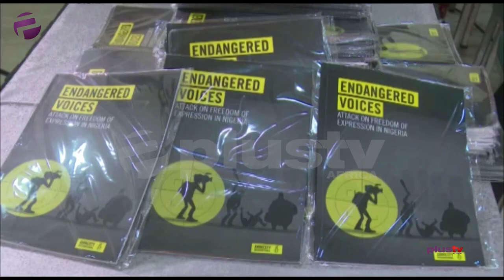Kogi State Does Not Deserve The N10.069 Billion Refund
The Senate on Tuesday received a request from President Muhammadu Buhari for approval to pay Kogi State Government N10.069 billion, a refund of money spent by the state on behalf of the Federal government. The requested amount is for the payment of inherited local debts and contractual obligations of the Federal Government to the State for projects executed on behalf of the Federal Government.

Evans Ufeli and Nobel Obasi join us for this episode.